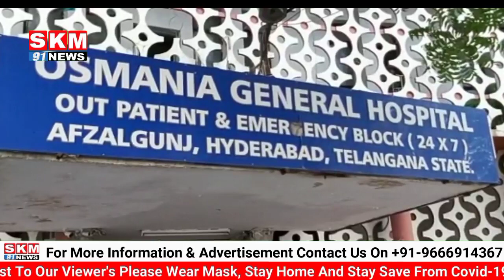MD PARVEZ PER QATILANA HUMLA, GUDIMALKAPUR KE ILAQE ASIF NAGAR PS LIMITS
ASIF NAGAR POLICE STATION HUDUD MAI EK DEER RAAT QATAL KRNE KI KOSHISH KA WAKHIYA PESH AYAA THA

GUDIMALKAPUR KE ILAQE TARKARI MANDI PER SADEY 9 BAJE EK SHAQS KA QATAL KRNE KI NA KAAM KOSHISH KI GAYI

MOHAMMED PARVEZ NAMI  SHAQS JO 5 SAAL SE AUTO DRIVER KA KAAM KRTEY HAI .. 2019 MAI USKI SHAADI HUWI .. AUR UNHE EK AULAD BHI HAI

MOHAMMED PARVEZ KAAM KE SILSILEY MAI TARQARI KI BANDI GAYE THAI .

LEKIN KUCH NA MALUM AFRAD NE .. UNPER BE DARDI SE HUMLA KRDIYE, ..

JISKE SABAB WO SHADEED ZAKHMI HOGAYE, ..

MOHAMMED PARVEZ KO FAURAN OSMANIA HOSPITAL SHAREK KIYA GAYA ... ILAAJ KE LIYE

ISSI DAURAN EK SHARAM NAAK BAAT BHI SAMNE AYI, .. OSMANIA HOSPITAL SE KOI STAFF NE AKER PARVEZ KA CHECK UP NHI KIYA, PARVEZ KO KAFI DEER TAQ .. WAISI HE HALAT MAI INTEZAR KRNA PADHA, ..KOI PARVEZ KE  MUH SE KHOON NIKALTA HUWA BHI SAAF NHI KIYE .. AFRAD E KHANDAN KE ZOORDENE KE BAAD, DOCTORS NE AKER ..PARVEZ KA CHECK UP KIYE PARVEZ KO 50 TAQEY LAGE

PARVEZ KE AFRAD E KHANDAN  NE MEDIA SE BAAT KRTEY HUWE .. INSAAF KI MANG KI

HUMAREY NUMAINDE REPORTER JASHIM JABRI KI KHASS REPORT PESH HAI